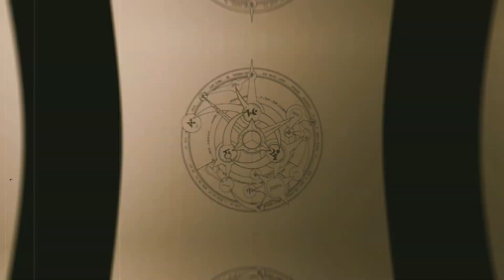¿Qué hubiera pasado si Edward Elric estuviera en zero no tsukaima? OPENING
si quieres que salga mas capitulos y apoyarme de manera económica puedes dar en el botón de gracias que esta en los videos, dando cualquier tipo de cantidad es bienvenida en conjunto que tu comentario será resaltado. además de si quieres apoyarme de otra manera esta el paypal.